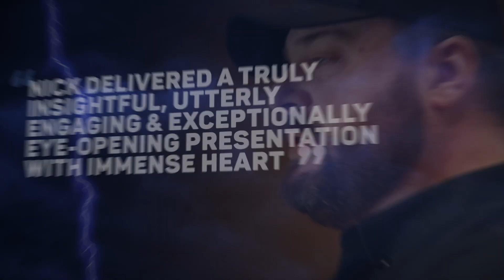The Nick Elston Show - Season 5 Episode 27 - featuring Sunny Sandwell!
Hey everyone and welcome to The Nick Elston Show!

Nick Elston is a leading Inspirational Speaker, Transformational Speaking Coach & Founder of Forging People ‘Transformation Through Speaking’ - empowering, inspiring and educating people to step up, find their voice & truly be heard in life, in education, in leadership, in influencing & in business.

The Nick Elston Show brings you the people who inspire, motivate, educate & engage in all walks of life - sharing their insights & experiences honestly, unfiltered & off script!

This week, in the 27th episode of Season 5, Nick speaks to the brilliant Sunny Sandwell - Founder, Entrepreneur & Director of Fun!

Themes we cover in this episode;

- Pivoting through the Pandemic.
- The challenges & rewards of running a family business.
- The importance of a ‘fun’ culture - what does that look like?
- Sunny’s purpose led life - personally & professionally.
- Magpie syndrome & keeping your eyes on the prize!
- Fun & Mental Health - it’s connection.
-  Plus ‘always learning’, gaggles (!), Masks &, of course - Sunny’s ‘walk on music’ of choice & lots, lots more along the way!

Sunny shares with such vulnerability, openness, candour, clarity & humour - such a great guest - an engaging, inspirational & powerful episode.

The Nick Elston Show is available via YouTube, Apple Podcasts, Spotify, Google Podcasts, Amazon Music & most podcast platforms.

In the meantime, please stay tuned for upcoming episodes of The Nick Elston Show by hitting subscribe, show the love by hitting ‘like’ - Nick has more amazing guests coming your way very soon!

If you have been affected by any of the themes covered in the show, please go for trusted organisations & support.